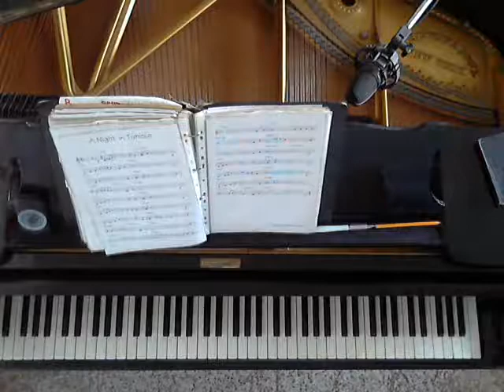NIGHT IN TUNISIA - piano solo